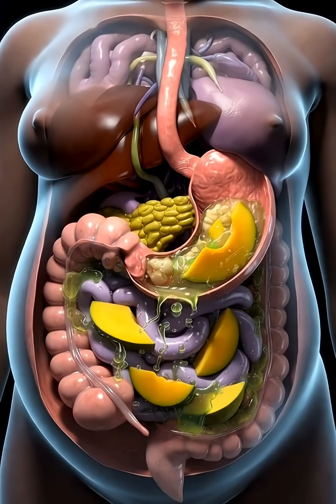“Pregnant Woman Eating Mango | 3D Medical Anatomy Full Digestion Process | Mother & Baby Benefits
Experience a hyper-realistic 3D medical anatomy breakdown of what happens inside a pregnant woman’s body when she eats a mango.
This 1-minute animation shows the complete digestion process, nutrient absorption, and how those nutrients reach the baby through the placenta.
🔍 What This Video Shows:
• Mango chewing, swallowing, and stomach breakdown
• Vitamins A, C, potassium & fiber absorption
• Bloodstream nutrient transport
• How nutrients pass into the placenta
• Benefits for fetal brain, eye & immune development
• Health advantages for the mother during pregnancy
🎧 Includes Adam-style English voiceover explaining every step clearly.
Perfect for educational content, health pages, Grok creators, pregnancy awareness, and anatomy learning channels.